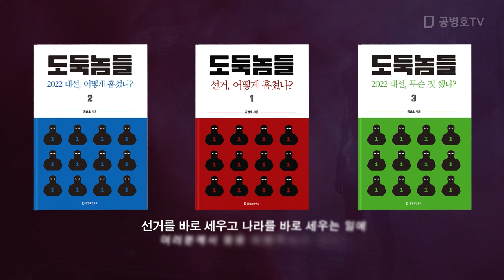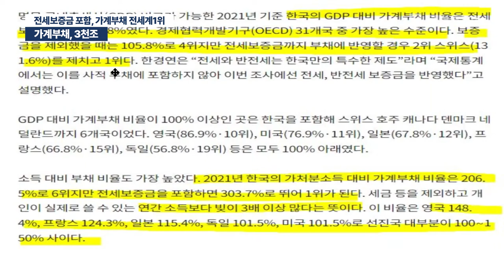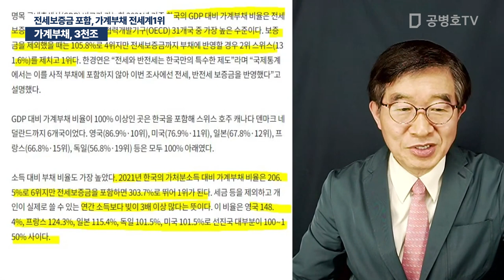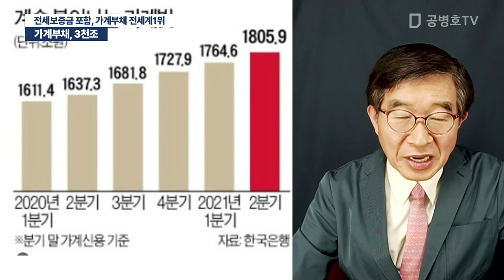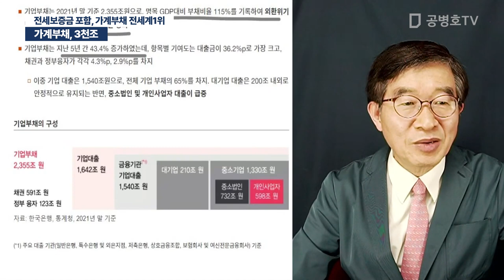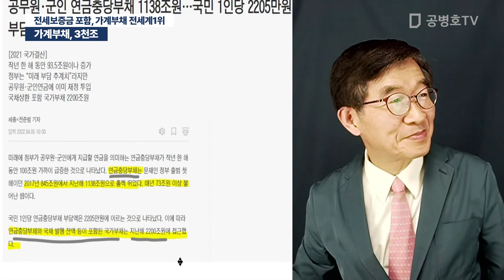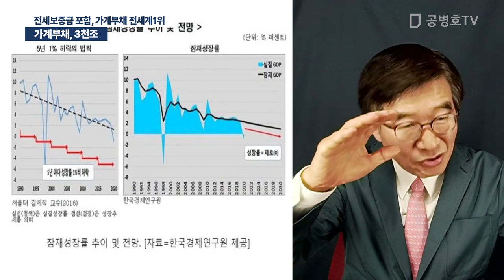가계부채, 3천조 / 전세보증금 포함, 가계부채 전세계1위 [공병호TV]